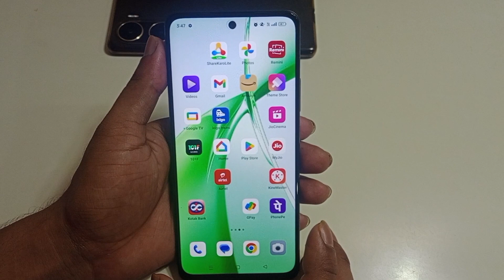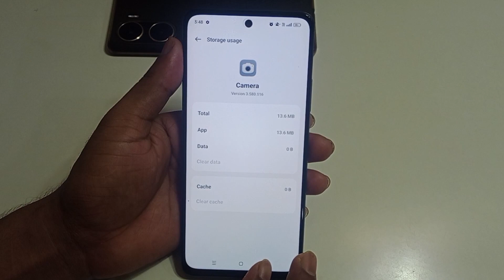OnePlus Nord CE 4 5G slow me slow motion video kaise banaye | OnePlus Nord CE 4 5G camera setting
hello friends aaj ki is video ke madhyam se Maine aap logo ko bataya hai ki OnePlus Nord CE 4 5G mobile me slow motion video kaise banaya jata hai

topic.
OnePlus Nord CE 4 5G me slow motion video kaise banaye
OnePlus Nord CE 4 5G slow motion video setting
OnePlus Nord CE 4 5G camera setting
OnePlus Nord CE 4 5G me camera setting kaise kare
OnePlus Nord CE 4 5G me slow motion video setting kaise kare
OnePlus Nord CE 4 5G slow motion camera setting
OnePlus Nord CE 4 5G setting